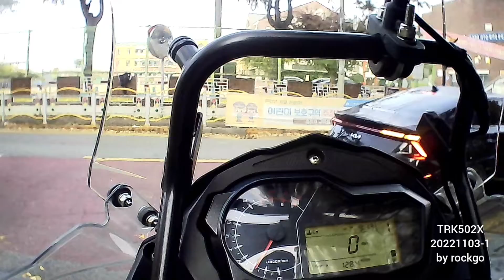BENELLI TRK502X 20221103 일상1 by rockgo